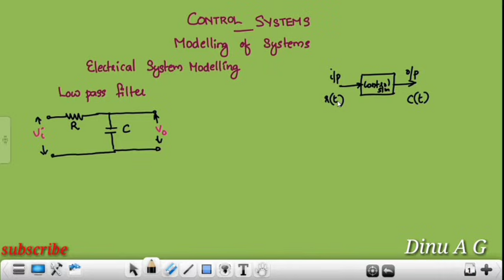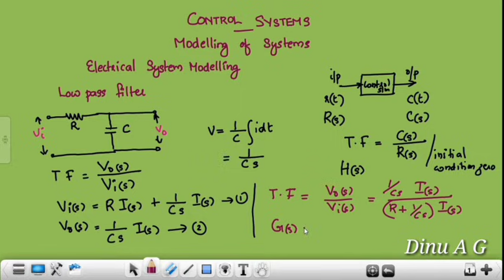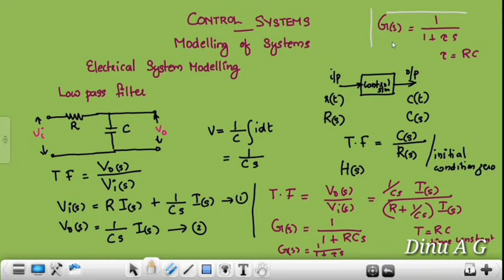Electrical System modelling : Part 1/4/ B Tech Control Systems : Module 1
Topics covered:
00:00  Introduction
00:07  Electrical system modelling (LPF)
07:52  Summarization of 1st problem
08:59  Second problem (RLC series circuit)
14:36  Answer 2

Control System : Module 1, electrical system modelling - LPF,  RLC series circuit. Important topic must watch